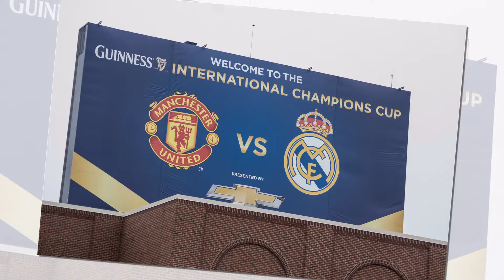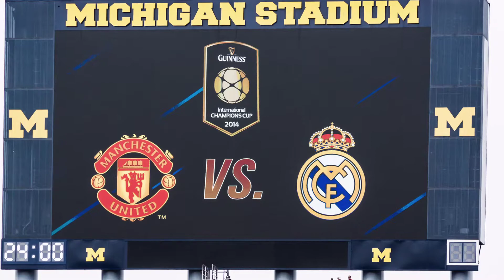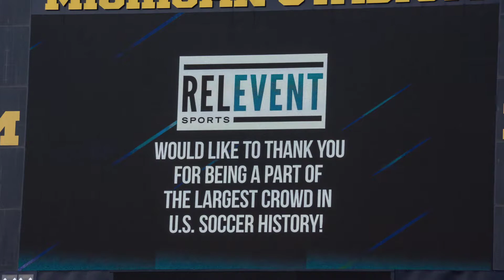Manchester United v Real Madrid in Ann Arbor - Guinness International Champions Cup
A short video of our day with the largest crowd to ever see a soccer game in the U.S. (109,000+)